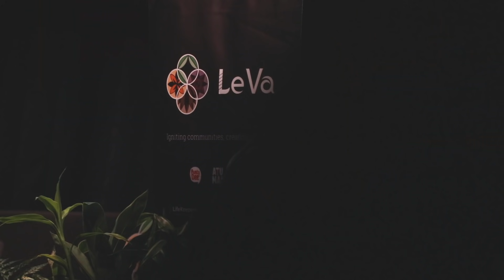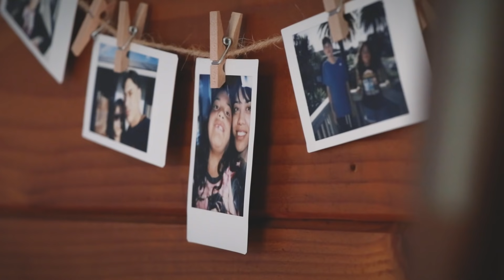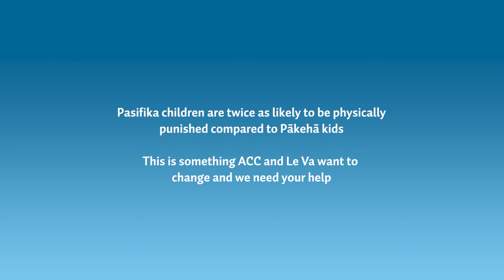PJ’s story: Smacking our kids is not our culture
South Auckland dad Peter Josephs works with Pasifika organisation Le Va to help other Polynesian fathers learn from his successes – and his mistakes.